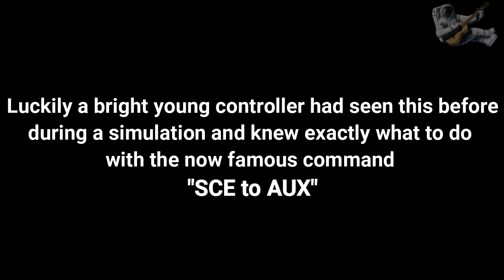Apollo 12 launched 50 years ago today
50 years ago today Apollo 12 Launched for the second mission to the lunar surface

Thomas J Miller
Sarcastic Barman
Stringer News
Stephen Huxtable